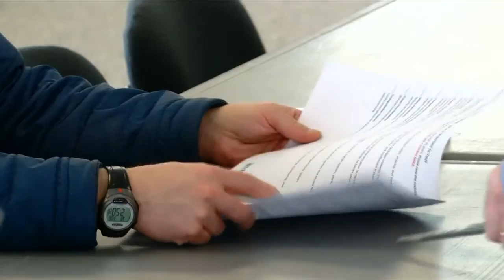MDOT 25 Year Plan Survey